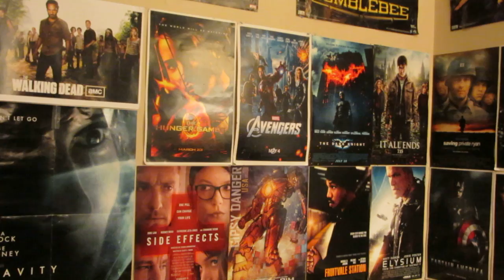Lone Survivor Movie Review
Here is my overdue Movie Review of the latest war film, Lone Survivor. Lone Survivor is directed by Peter Berg and it stars Mark Wahlberg, Taylor Kitsch, Ben Foster, Emile Hirsch, Eric Bana, and Alexander Ludwig. I apologize for the late review, but I just got a chance to see this movie this weekend, seeing that I was busy with other movies for the last two weeks. Lone Survivor is based on true events of the failed 2005 Operation Red Wings Navy SEAL mission; the film is also based the book of the same name by Marcus Luttrell. In 2005, Operation Red Wings was set up. A team of 4 Navy SEALs were sent on this mission to find, capture and kill a ruthless Taliban leader. During the mission, an unexpected situation arises and the men are forced to make a difficult, life changing decision that could get them all killed. Lone Survivor is a near fantastic, genuine, and gripping war film that I do highly recommend for fans of the genre and anyone who wishes for this film to pay respect to the men of this operation. What did you guys think of Lone Survivor? Also, let me know down below what your favorite war film of all time is.

OVERALL RATING: 9/10. Apart from a few script problems and a lack of emotional attachment to the characters, Lone Survivor is a genuine, gruesome, gritty, gripping, and intense depiction of the actual Operation Red Wings mission. The cast, especially Mark Wahlberg, all deliver fantastic performances under a solid, improved direction from Peter Berg. The film has exciting, gritty action scenes that are well directed and shot by Berg. The film locations are excellent, as is the cinematography, film editing, and sound editing. Lastly, the actual story itself is very intense and engaging. Apart from a few poorly edited gunfight scenes, I really enjoyed the film and I do recommend it.

The Monuments Men Movie Review coming soon!
The Lego Movie Movie Review coming soon!!
January Blu-Ray Update video coming soon!!
January 2014 Blu-Ray Haul video coming soon!!